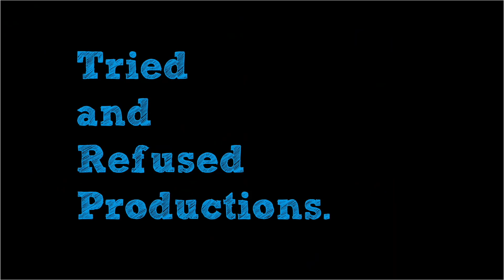Chandigarh Kare Aashiqui Movie Review & Analysis | Ayushmann Khurrana, Vaani Kapoor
I had my doubts about ChandigarhKareAashiqui when I first saw its trailer! But it's safe to say that I'm pleasantly surprised and glad about it commercial yet sensitive treatment. The film stars AyushmannKhurrana and VaaniKapoor in lead roles. I hope you like the Chandigarh Kare Aashiqui Movie Review & Analysis.